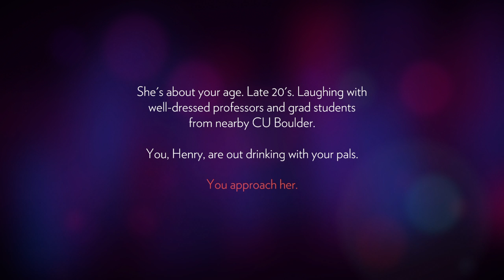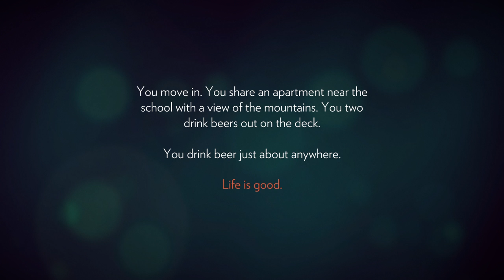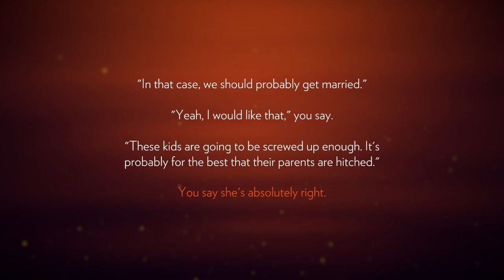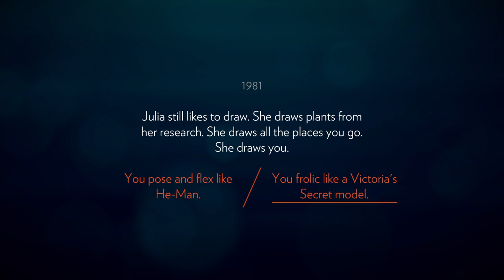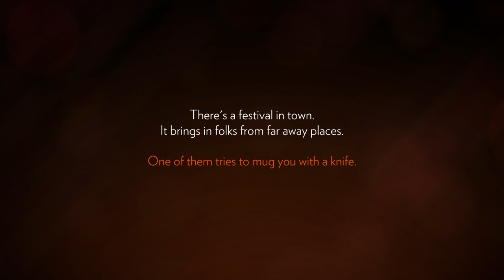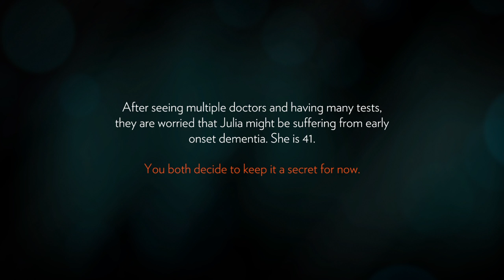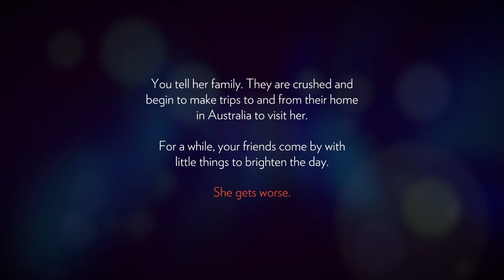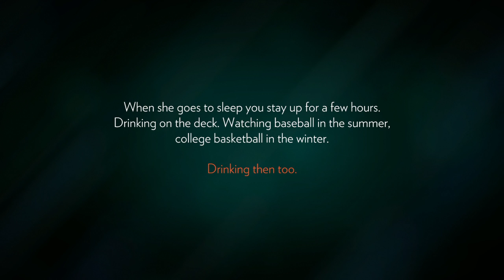Firewatch part 1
Firewatch ps4